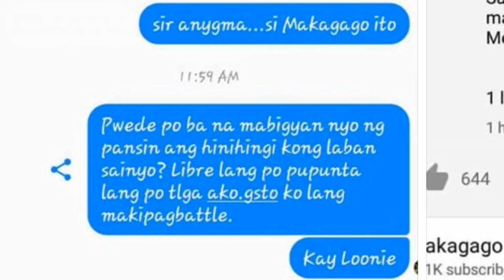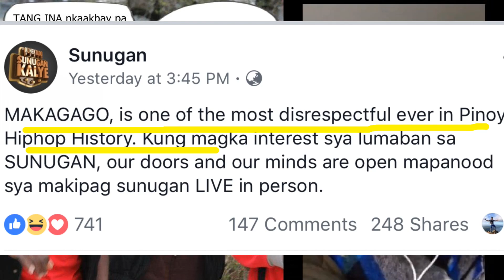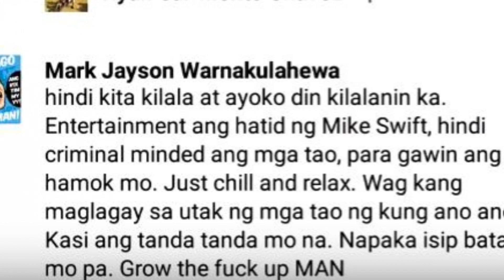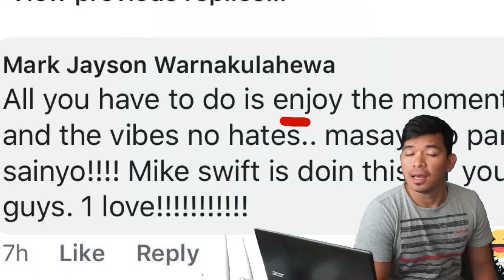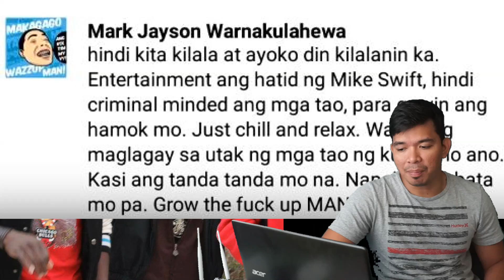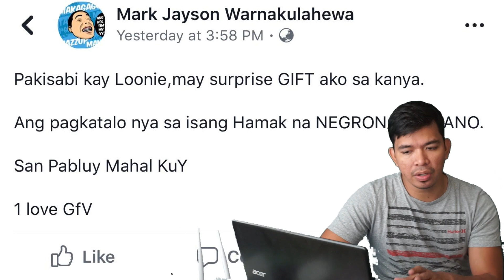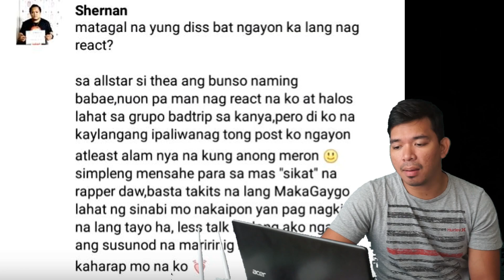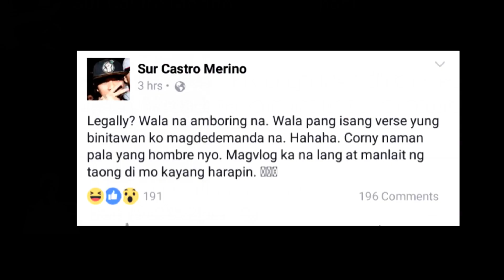MAKAGAGO VS SURHENYO AND SHERNAN(LOONIE VS MAKAGAGO SA SUNUGAN)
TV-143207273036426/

HAPPY HUNTING!!